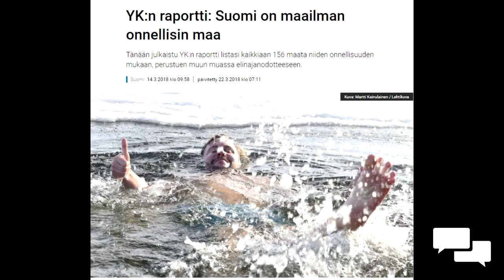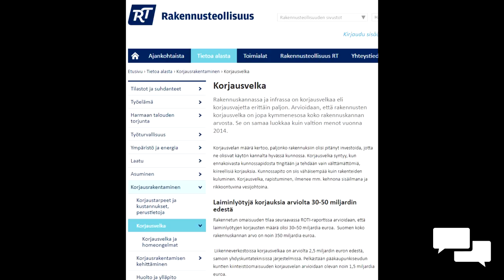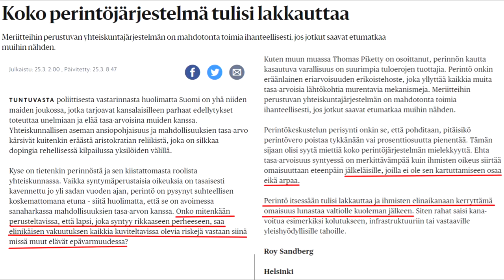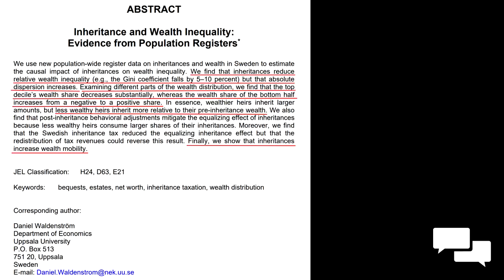Perintövero köyhdyttää ja eriarvoistaa suomalaisia